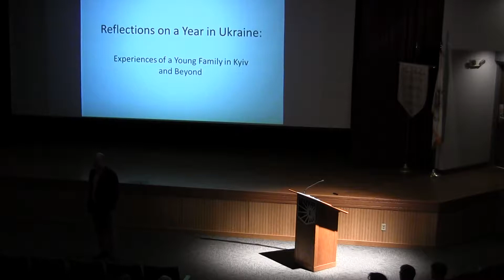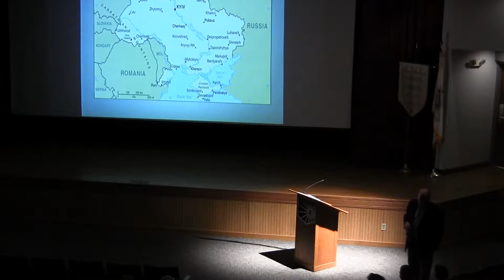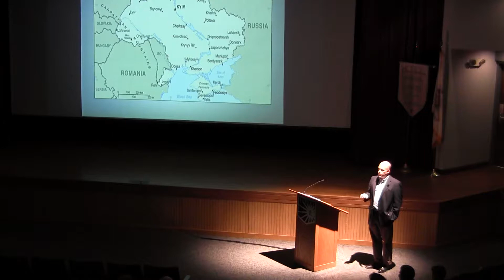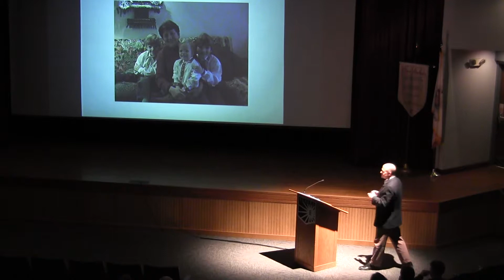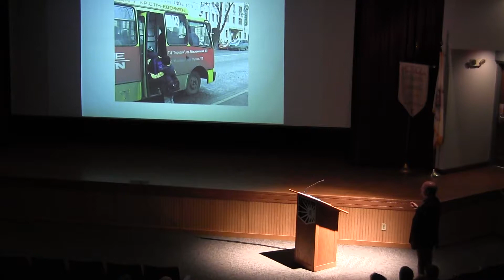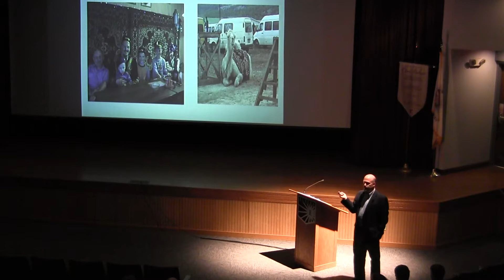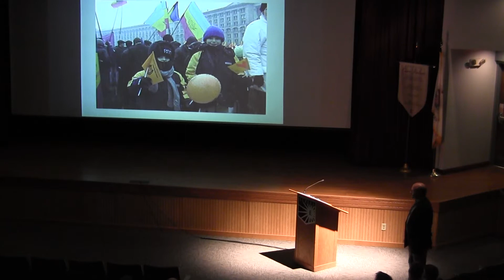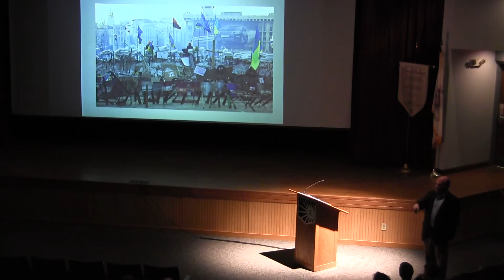Deans Lecture by Dr. Philip Acree Cavalier, February 11, 2014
Reflections on a Year in Ukraine:  Experiences of a Young Family in Kyiv and Beyond by
Dr. Philip Acree Cavalier.  February 11, 2014.